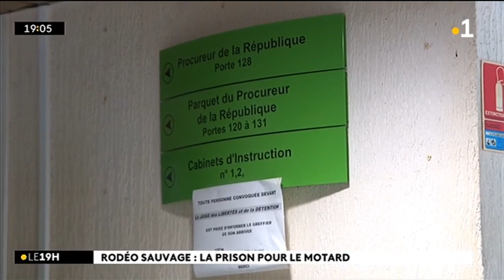Rodéo sauvage au Chaudron : le jeune motard mis en examen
Le jeune motard de 18 ans qui a renversé un enfant, au Chaudron, a été mis en examen et placé en détention provisoire. Il est poursuivi pour blessures involontaires, mis en danger de la vie d'autrui et participation à un rodéo sur la voie publique. Précisions de Réunion La 1ère :